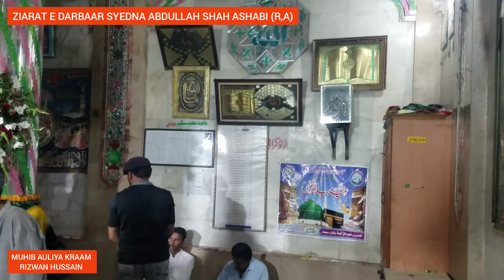Ziarat e Darbaar Hazrat Syedna Abdulla Shah Ashabi (R,A)